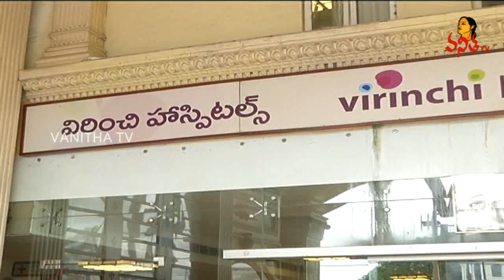లక్షల్లో డబ్బు కాజేస్తున్న ప్రైవేట్ హాస్పిటల్స్ | Private Hospital Overcharging | Vanitha TV